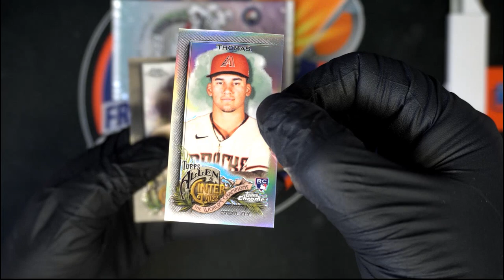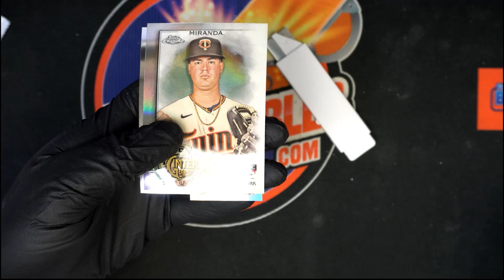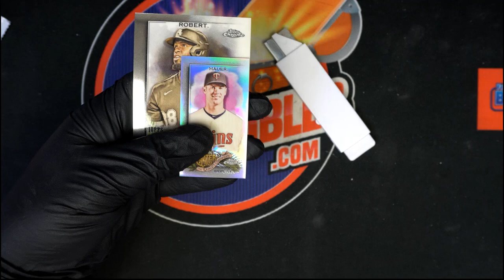2022 Topps Allen & Ginter Chrome Hobby PACKS ID 22AGCHROME108